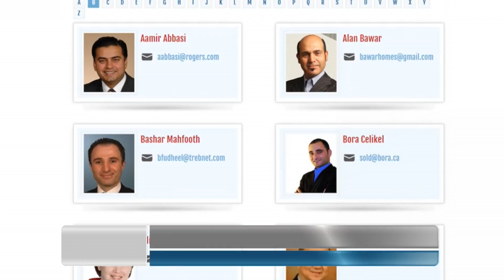RemaxReality One Brokerage,. INC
This video is about remax